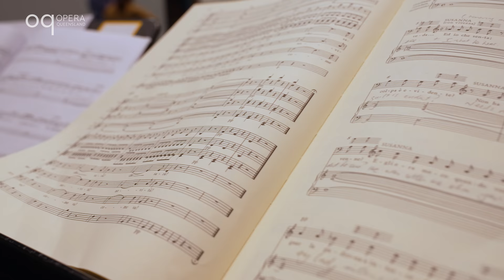What makes The Marriage of Figaro one of the most popular operas in the world?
Opera Queensland presents
The Marriage of Figaro
15 - 31 July
Playhouse, QPAC

It’s Figaro and Susanna’s wedding day but their boss, the Count, has other ideas, he too wants Susanna.

And so begins one of the greatest love stories ever told. This is the opera that changed the direction of the art form. When it premiered in 1786 audiences were intrigued as they watched real people wrestling with feelings of desire, betrayal, remorse, unbridled lust... Feelings they knew well themselves.

The original title of the opera translates as, “Figaro’s Wedding or the Mad Day”, and from the first downbeat of the music, utter chaos unfolds with lusty boys dressed as girls, drunken gardeners, solicitous lawyers, mothers discovering long lost sons, forlorn wives, cheeky bridesmaids and...

At the centre is Susanna, coolly and brilliantly navigating the mayhem, ably supported by her husband to be. This production sets the story in a time where what was understood as power is crumbling as a new world emerges. It could be 1786 or is it 2021?

Conductor DANE LAM
Director PATRICK NOLAN
Designer MARG HORWELL
Lighting BERNIE TAN-HAYES
Choreographer ELISE MAY
Associate Director HEATHER FAIRBAIRN

Figaro JEREMY KLEEMAN / TIMOTHY NEWTON*
Susanna SOFIA TRONCOSO / KATIE STENZEL*
Count Almaviva JOSÉ CARBÓ / SHAUN BROWN*
Countess Almaviva EVA KONG / LEANNE KENNEALLY*
Cherubino XENIA PUSKARZ THOMAS
Marcellina HAYLEY SUGARS
Dr Bartolo JUD ARTHUR
Don Basilio, Don Curzio BRADLEY DALEY
Antonio SAMUEL PIPER
Barbarina IRENA LYSIUK

QUEENSLAND SYMPHONY ORCHESTRA
OPERA QUEENSLAND CHORUS

*An alternative cast will perform some roles for select performances including Wednesday 21 July and the matinee performance on Saturday 24 July.

In the event a performance is cancelled due to Covid-19, patrons will be offered a full refund.